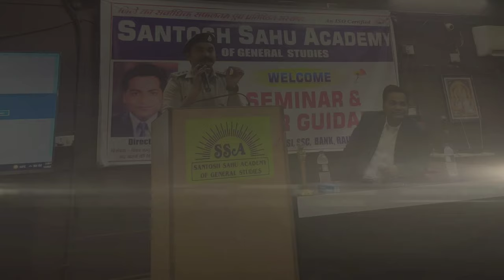Santosh Sahu Academy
santosh sahu academy for all competition exam
and general studies.
video of seminar and career guidance.
. background sound credit by
lakshya movie and sony music india